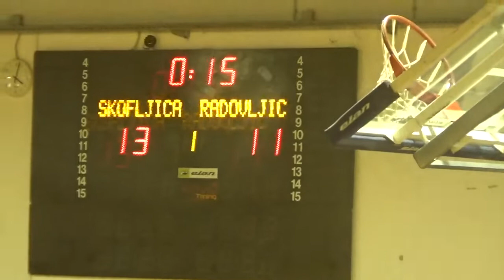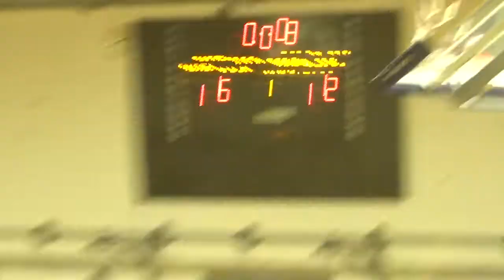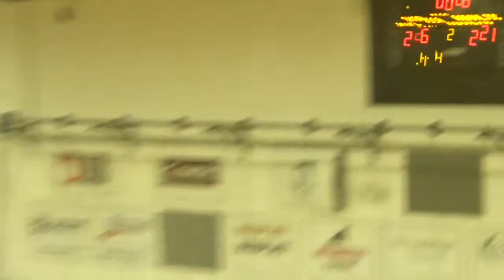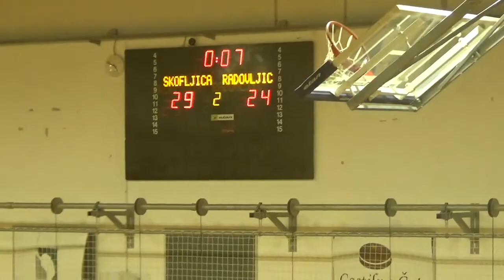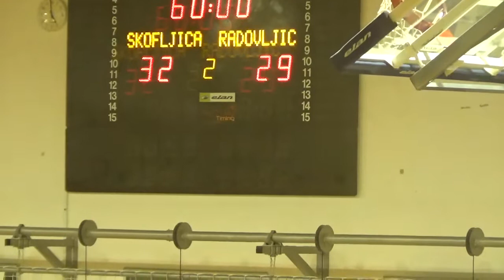19. KROG - 2021/2022: 1.B DRL - MOŠKI: RD ŠKOFLJICA PEKARNA PEČJAK : RK FRANKSTAHL RADOVLJICA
Video posnetek tekme 19. kroga končnice 1.B DRL - MOŠKI med RD ŠKOFLJICA PEKARNA PEČJAK : RK FRANKSTAHL RADOVLJICA. Več informacij o tekmi na